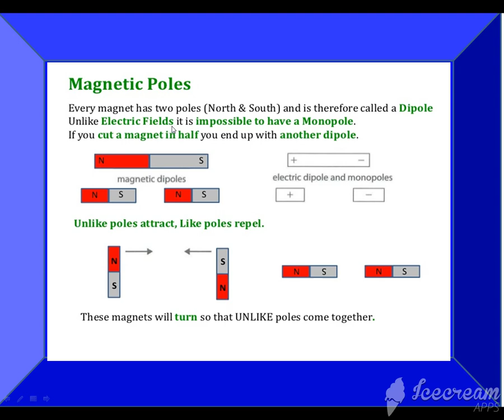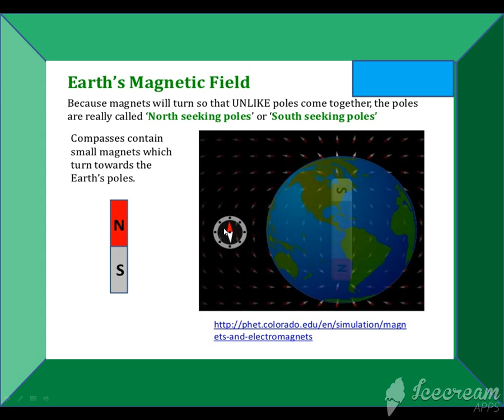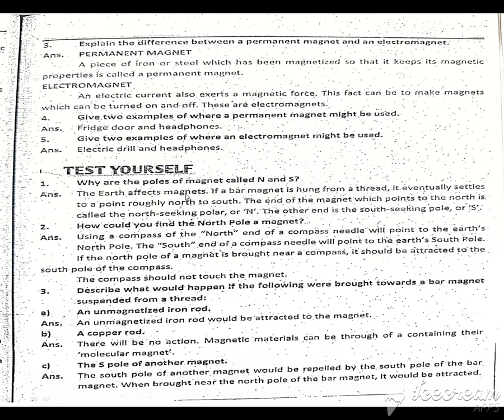G 7 Scienc 27 jan part2